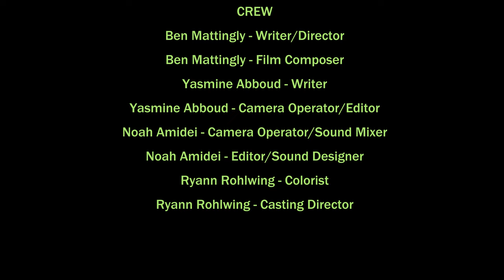Green Ice (Student Short Film)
Follow the journey of Marco, a struggling high school student who is pushed into the seedy world of drug dealing by his friend Avi. With no other options to keep his family from being evicted, he becomes further entangled in this dangerous business, and he realizes that surrendering to the allure of fast money might come at a higher cost than he ever imagined. Will Marco yield to the temptation or summon the courage to break free from his new life of crime? Discover the answer in the film, 'Green Ice'. Directed by Ben Mattingly.

Welcome to our student short film 'Green Ice', a student project that we poured our hearts and souls into over the span of five months. We used the Sony Pxw-Fs5 and Adobe Premiere Pro software to to make our film. We came together to create a compelling and thought-provoking short film that we hope you will enjoy. We are excited to share our vision with you and hope that you will be entertained and inspired by our work.

So sit back, relax, and enjoy our short film 'Green Ice'.